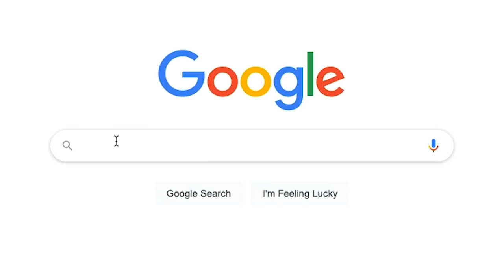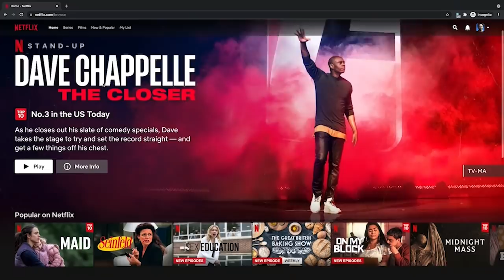Revolutionary; The Martin B-10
Looking at the Martin B-10, it can be hard to remember that it was a revolutionary aircraft. But by combining multiple elements into its design that would become largely the standard in the ten years after it first flew, the B-10 truly was a ground breaking aircraft.

(Apologies, the sound is off. This occurs occasionally and I think it is an upload issue.)